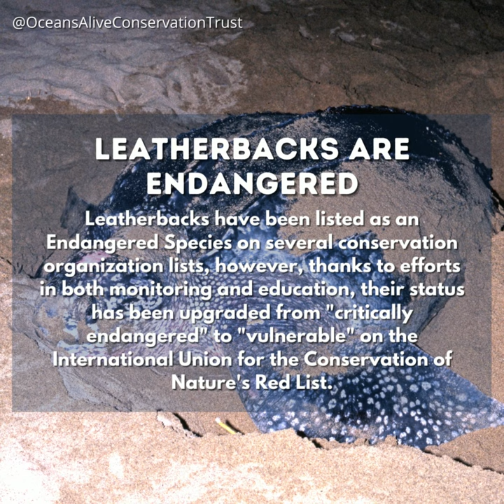Leatherback Turtle | Did you know ? | Oceans Alive Conservation Trust.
Largest Turtle Species

"Caring for our Oceans"
"Stronger Together"
"Changing Lives"